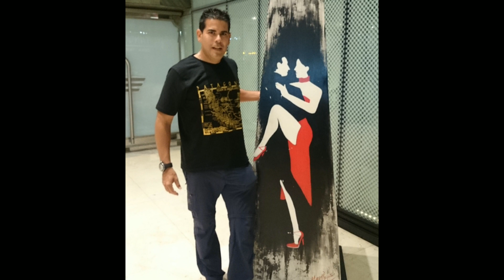CÓMO reciben MINAS y pibes en Buenos Aires Argentina ???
En un día hermoso y soleado nada puede ser mejor que estar en Buenos aires y disfrutar de un agradable espectáculo de Tango